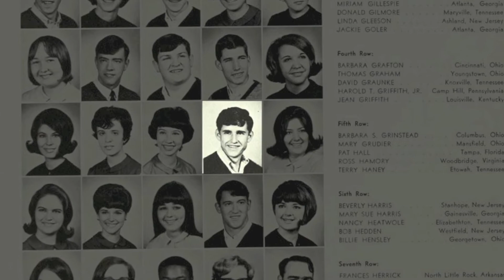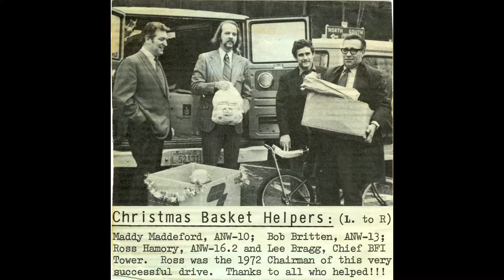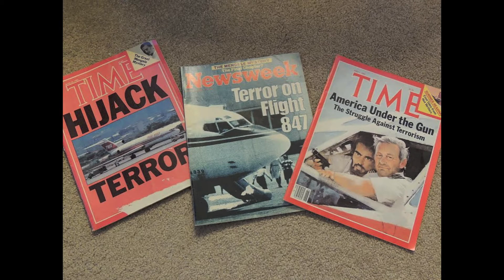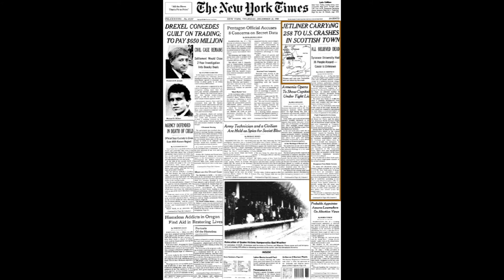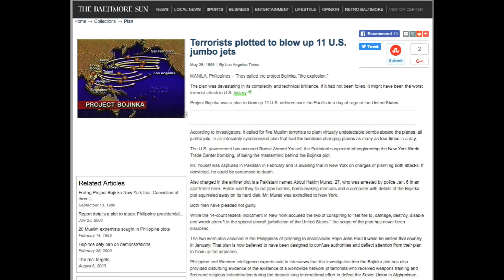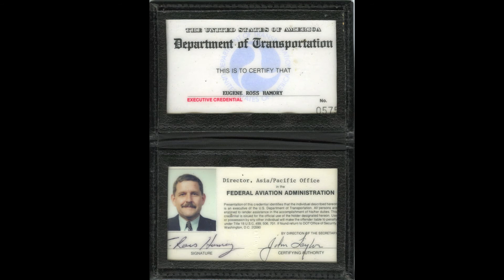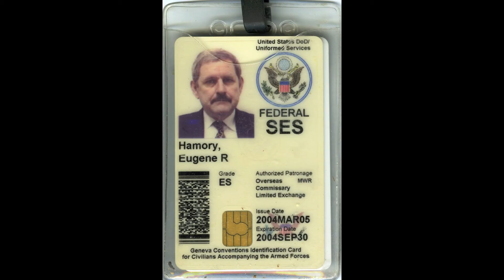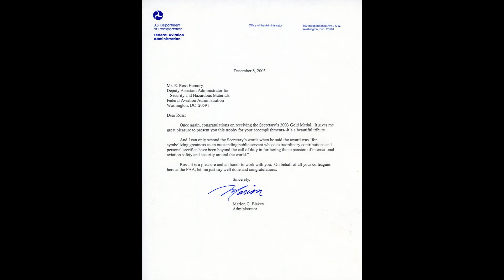Ross Hamory - Alumni Citation 2016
Ross Hamory '70 is one of the 2016 recipients of the Maryville College Alumni Citation.